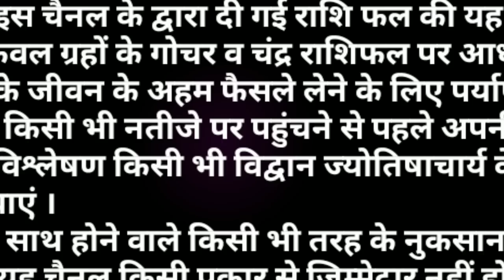AAJ KA RASHIFAL 18 SEPTEMBER 2019/आज का राशिफल/आज 8 राशियों को आर्थिक लाभ के योग है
AAJ KA RASHIFAL 18 SEPTEMBER 2019/आज का राशिफल/आज 8 राशियों को आर्थिक लाभ के योग है। आज के राशिफल के अनुसार आज 12 में से 8 राशि वालों के लिए आर्थिक लाभ के योग बन रहे है।अन्य राशि वालों को आज मिश्रित परिणामों की प्राप्ति होगी। जानिए अपनी जन्म राशि के अनुसार आज आपके भाग्य के सितारे क्या बोलते हैं?
मित्रों यदि आपको हमारा यह वीडियो पसंद आए तोइसे लाईक व शेयर अवश्य करें ।धन्यवाद